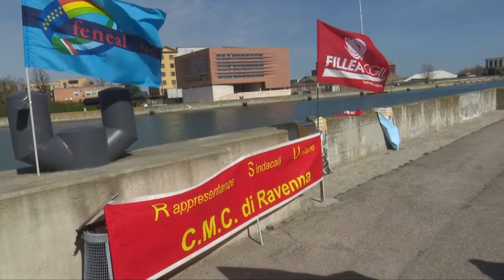RAVENNA: Sindacati, il 15 marzo scioperano i lavoratori edili | VIDEO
Lavoro, cantieri, sblocco delle grandi opere. Queste le principali rivendicazioni al centro dello sciopero generale del comparto costruzioni indetto per venerdì 15 marzo dai sindacati Fillea Cgil, Feneal Uil e Filca Cisl nel corso della conferenza stampa di sabato mattina svoltasi in zona Darsena a Ravenna. L’obiettivo delle sigle sindacali è quello di sollecitare la politica a rilanciare un settore edile che, come precisato da Maurizio Bisignani della Cisl, è in crisi da tempo. Al centro dello sciopero del 15 marzo ci sarà anche il caso della Cmc. Su questo fronte, i sindacati hanno tracciato un bilancio della situazione e delineato gli obiettivi futuri. Un altro problema scottante, che sarà sollevato il prossimo 15 marzo, è quello dei contratti di lavoro.